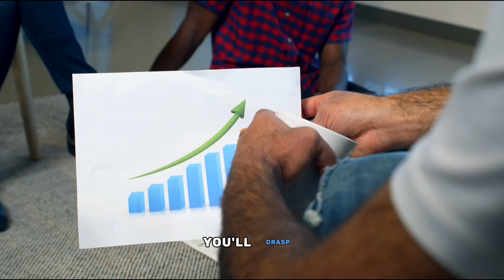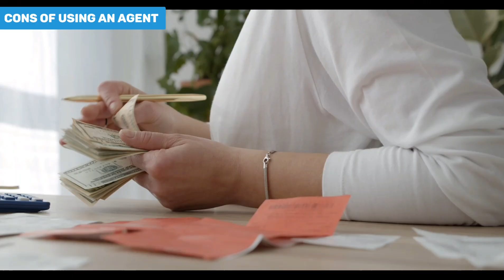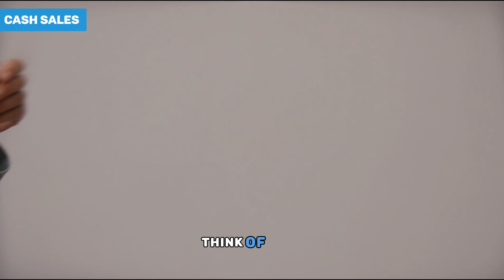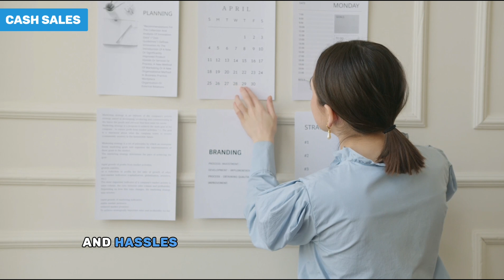To Agent or Not to Agent: Weighing the Pros and Cons of Selling Your Home With an Agent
🏠 Are you considering selling your home but unsure whether to use a real estate agent or go it alone? Our latest video offers a balanced perspective to help you make an informed decision.

🤔 In this comprehensive guide, we explore the advantages and disadvantages of selling with an agent. We discuss everything from the expertise and market knowledge agents bring, to the costs involved and the potential benefits of a DIY approach. Whether you're a first-time seller or have experience in the market, understanding these factors is crucial.

Welcome to Key-Deal! We're your trusted partner for fast, stress-free cash home sales. Our experienced team offers personalized solutions for any situation, ensuring a smooth and satisfying selling experience. Ready to sell?